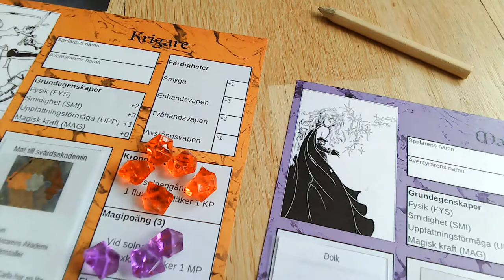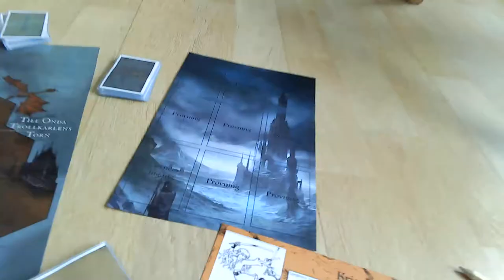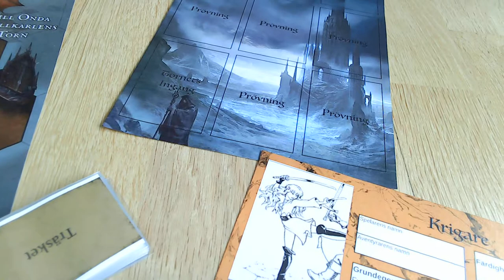Äventyrsspelet Flux (beta 2) film 0: Överblick